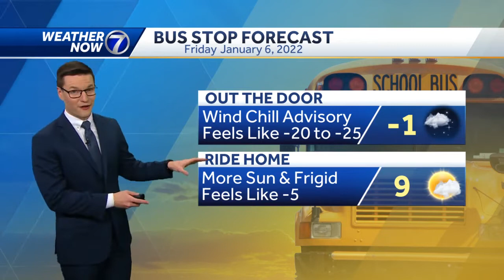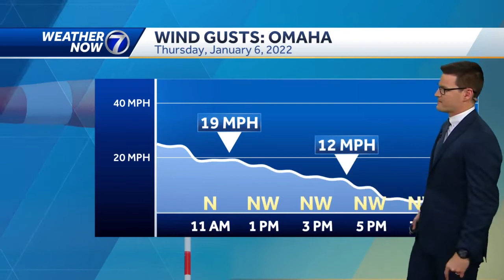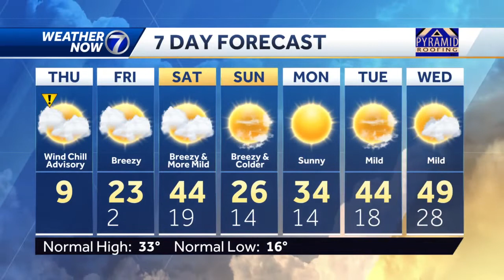Wind Chill Advisory Thursday morning